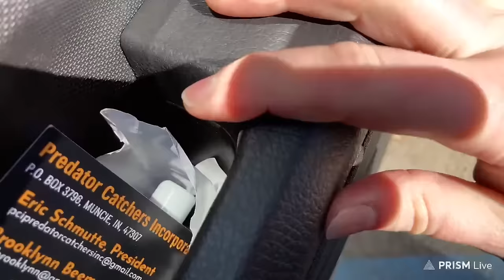24 year old took Greyhound to meet 13y/o girl. Meets us and cops instead.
All subjects are innocent until proven guilty in the court of law.
PCI: Predator Catchers Indianapolis
PCM: Predator Catchers Muncie

PredatorCatchersIncorporated

Predator Catchers Incorporated is a non-profit organization that dedicates their time in keeping kids safe online.